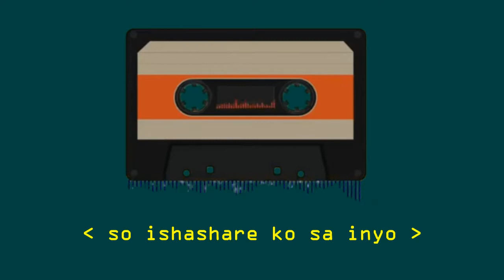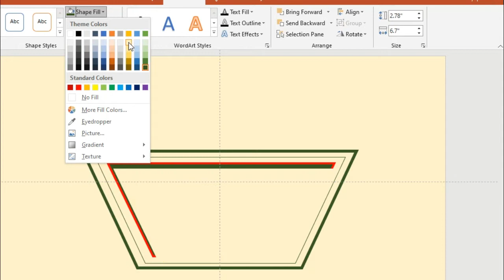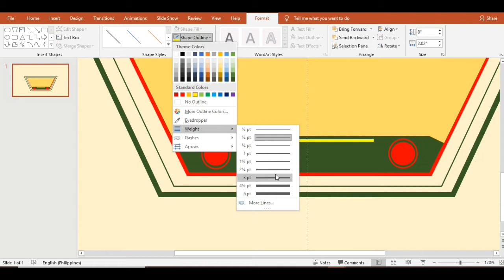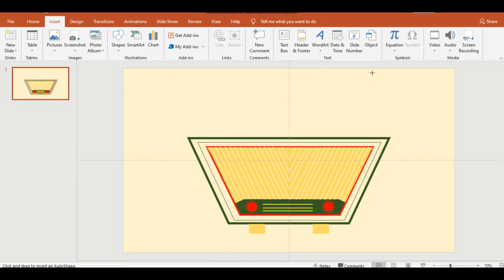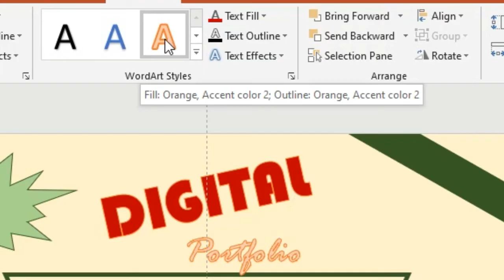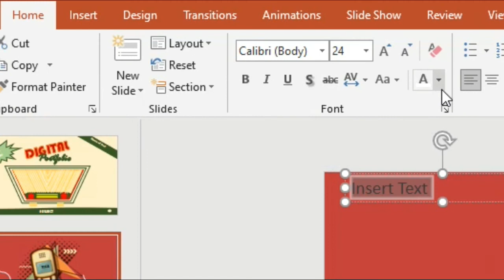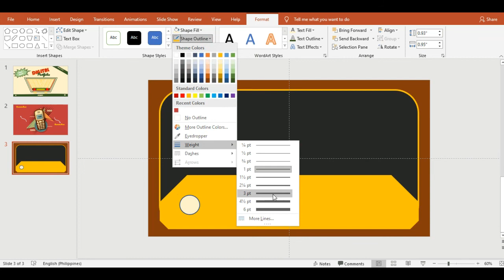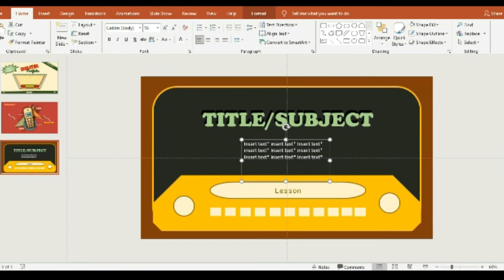💾Aesthetic PowerPoint (Part 1) | Charlz Arts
IMPORTANT NOTES
❌ My template is free for personal use only not for commercial use